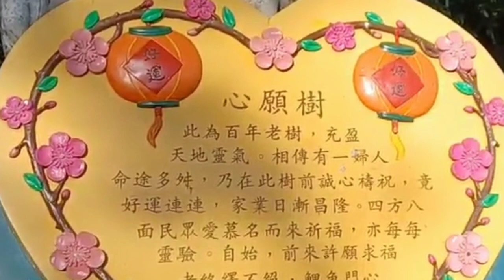lei yue mun beach kampung nelayan yao thong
hallo sobat Regina ngapak vlog, Jalan2 yuk ke kampung nelayan dan lei yue mun beach, tempat bagus loo mirip di mesir😂

owh rute sangat mudah ya sob,  tapi lumayan jauh dari mtr ,
dari yaothong exit a turun tangga lurus aja mau  mau lurus boleh nyebrang dulu juga bisa pokoknya lurus aja lewat taman
ada belokan keliatan wellcome lei yue mun

owh ya sob kalau mau ke beach yg batu2 itu harus jalan lgi sekitar 10 menit lewat pasar seafood gang kecil
pokoknya banyak jual seafood dan restaurant

REGINA NGAPAK VLOG  ORAK NGAPAK ORAK KEPENAK
SALAM MADANG